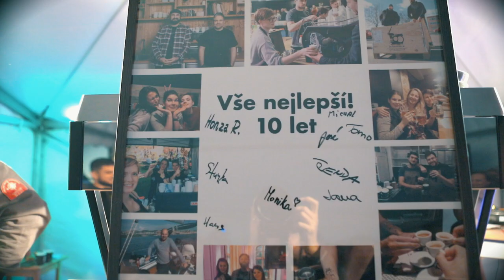COFFE SOURCE 60s